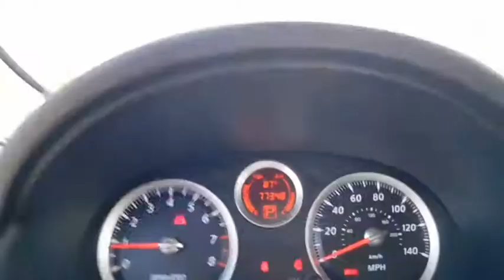2010 Nissan Sentra Wilson, New Bern, Goldsboro, Greenville, Rocky Mount, NC DT10853C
2010 Nissan Sentra

CARFAX 1-Owner. 2.0 SL trim. FUEL EFFICIENT 34 MPG Hwy/26 MPG City! Bluetooth, CD Player, Keyless Start, Alloy Wheels, Satellite Radio, iPod/MP3 Input, newCarTestDrive.com's review says Fun to drive.. 5 Star Driver Front Crash Rating. CLICK NOW! SHOP WITH CONFIDENCE: CARFAX 1-Owner Approx. Original Base Sticker Price: $18,600*. KEY FEATURES INCLUDE: Satellite Radio, iPod/MP3 Input, Bluetooth, CD Player, Aluminum Wheels, Keyless Start MP3 Player, Remote Trunk Release, Keyless Entry, Steering Wheel Controls, Child Safety Locks. EXPERTS ARE SAYING: ConsumerReports.org's review says Nissan redesigned the Sentra, giving it a roomier interior and improved ride and handling.. 5 Star Driver Front Crash Rating. 5 Star Driver Side Crash Rating. Great Gas Mileage: 34 MPG Hwy. WHO WE ARE: One of the top Honda dealerships in Eastern, NC, Bob Barbour Honda has joined the Hendrick Automotive Group team as the new Barbour-Hendrick Honda Greenville. We have a caring and courteous staff that strives to always be professional and service your needs as the customer both today and tomorrow! If you happen to be in the market for a new or used car, then feel free to pay us a visit! We're always happy to answer any questions you might have and set up a test drive. The price does not include tax, tag, dealer administration fee of 649.00 and dealer installed accessories. Pricing analysis performed on 8/19/2017. Fuel economy calculations based on original manufacturer data for trim engine configuration. Please confirm the accuracy of the included equipment by calling us prior to purchase.